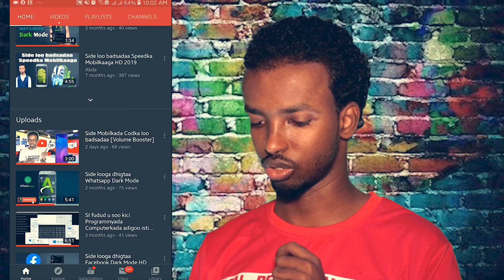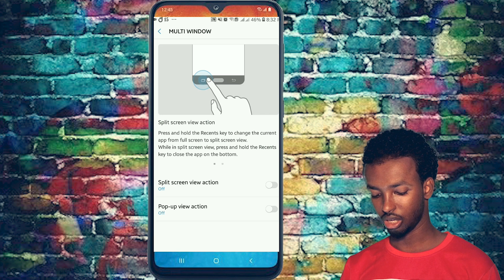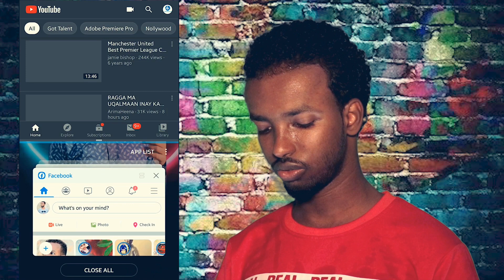Screenka Mobilkada ku isticamaal 2 App oo kala duwan |Split Screen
Abdikarim Dahir#Split#Screen#Mobile

Mobilkada waxad ku istcimaali kartaa shaashadiisa labo app oo kala duwan hal waqti ama hal mar, Adigoo isticamaalaya Split Screen.